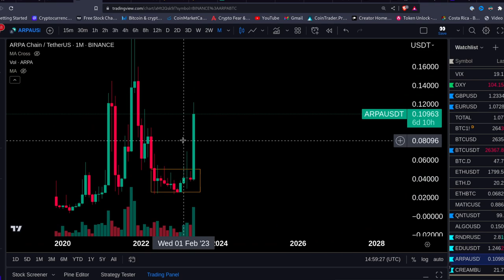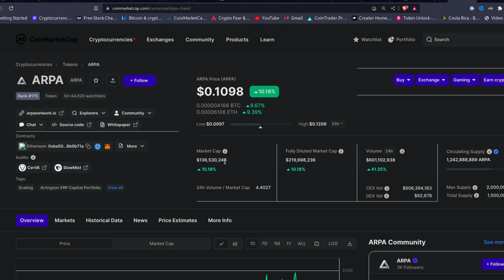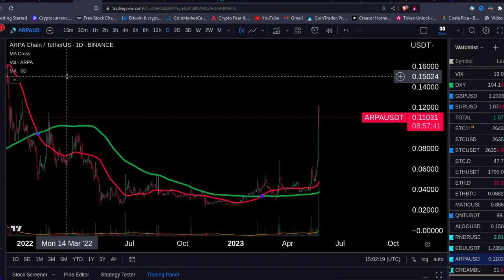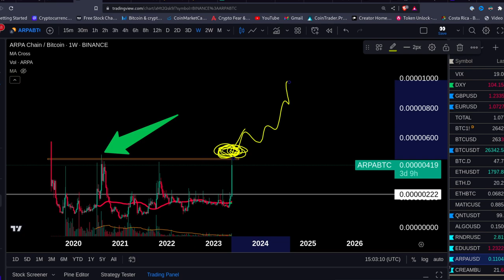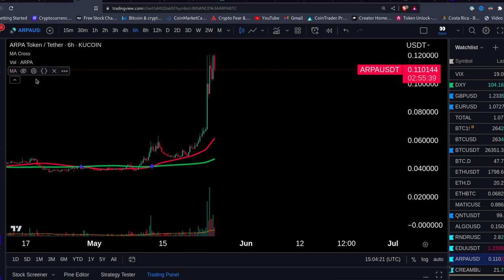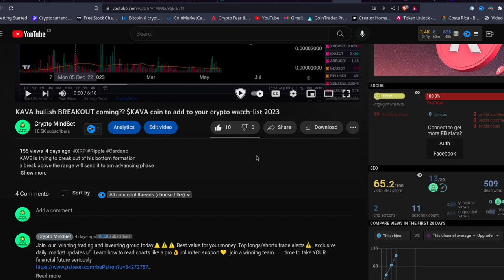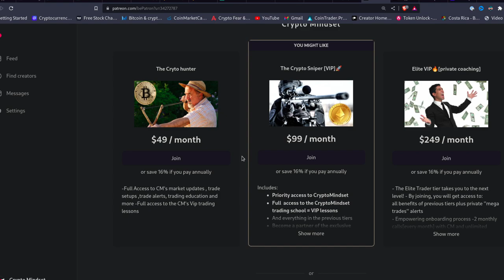ARPA CHAIN ON FIRE🔥 🔥 ARPA INSANE POTENTIAL 2023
ETH Etherum